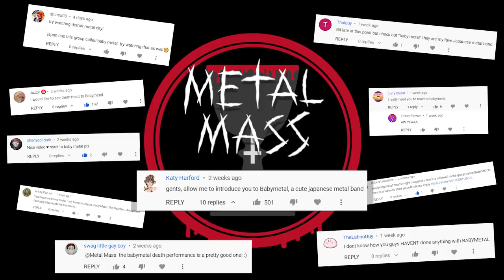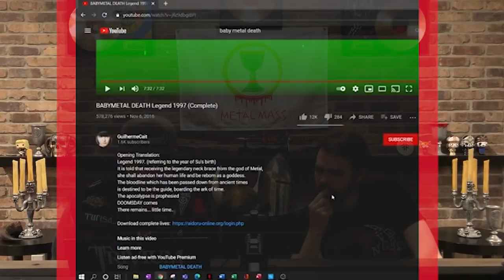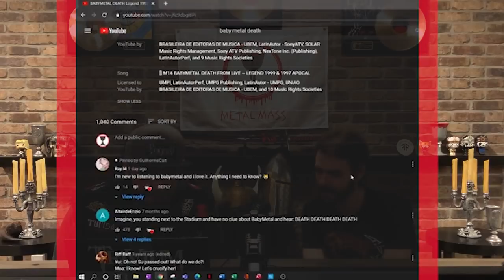WHAT THE F*%$ IS BABYMETAL?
After many requests, we finally sat down to react to BABYMETAL! We chose to watch a live performance of their song, Death. Let us know what you’d like us to react to next!!